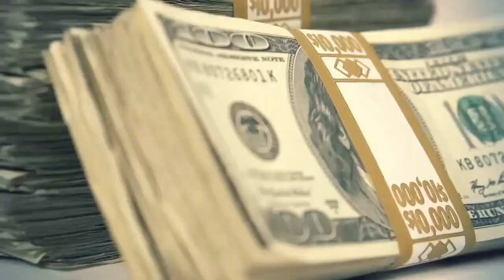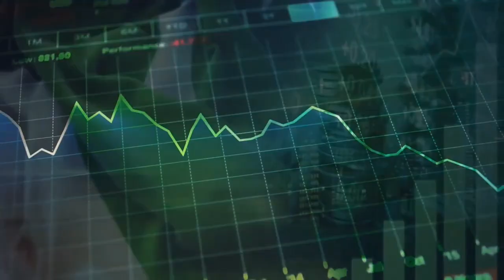कंगाल पाकिस्तान से भाग रहे है रईस लोग, बर्बाद हो गया पाकिस्तान